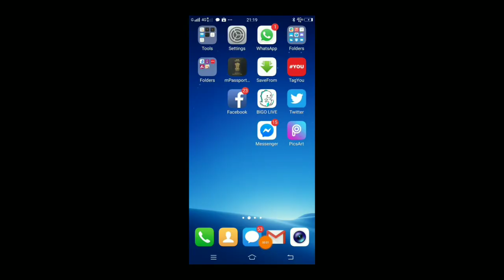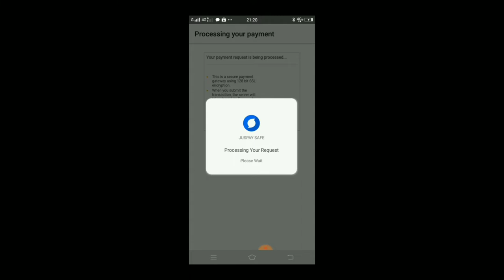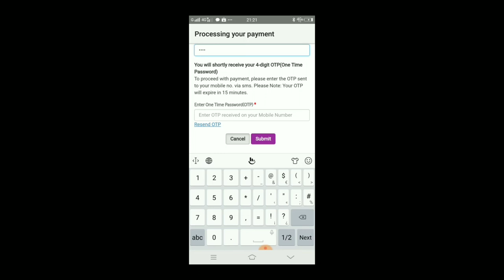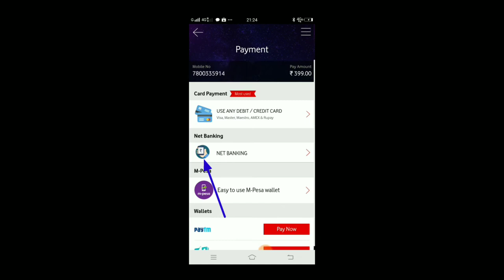Vodafone 100% cashback offer,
8.

9.

Referrer will receive ₹150 cashback, when the referred user does their first payment through BHIM UPI on PhonePe

I am Babu Welcome to Your youtube channel life line king

Dosto Is Video me  Vodafone 100% cashback offer,k baare mein bataya hai Humne Umeed Hai Ki Aapko Video Pasand Aayegi